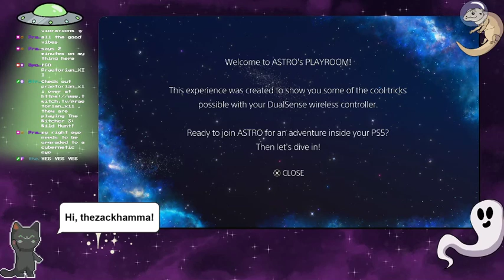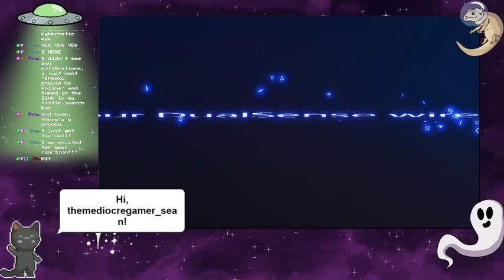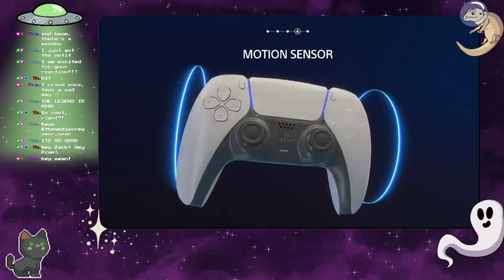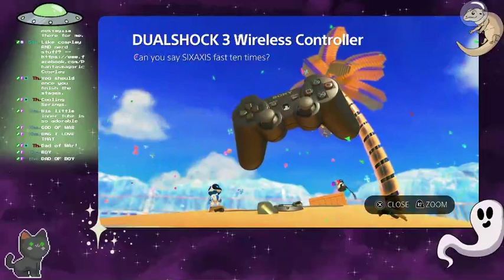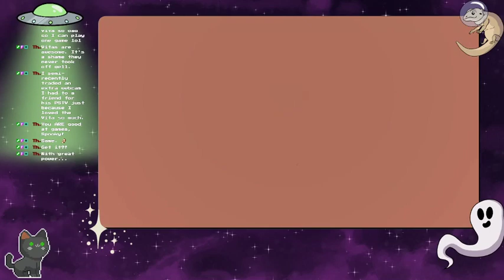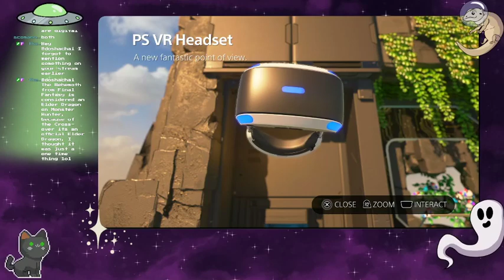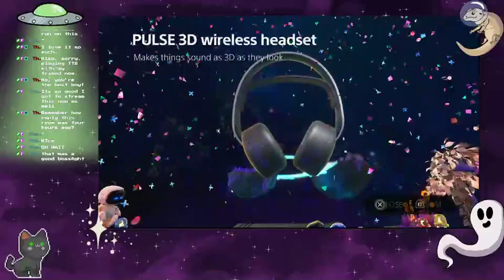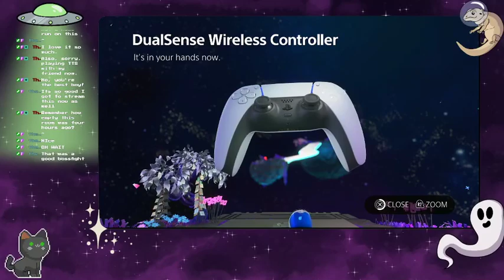Astro's Playroom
Come watch a disaster unfold! Today we learn about the new PS5 controller!!